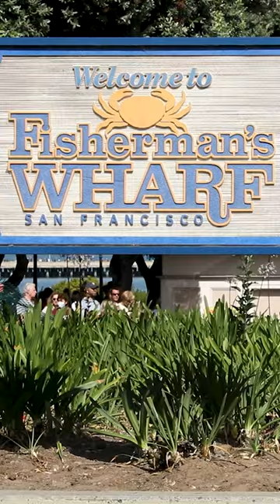Cable Car - 2nd Ever Grip Woman